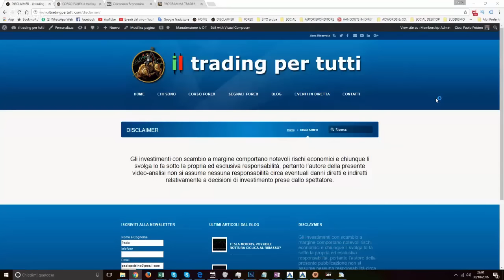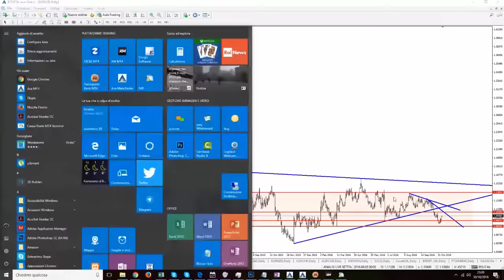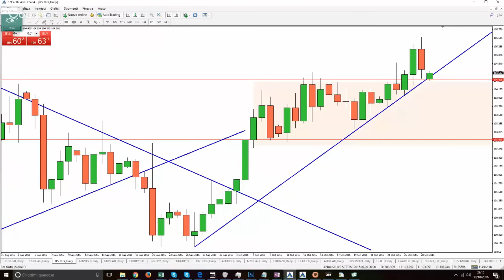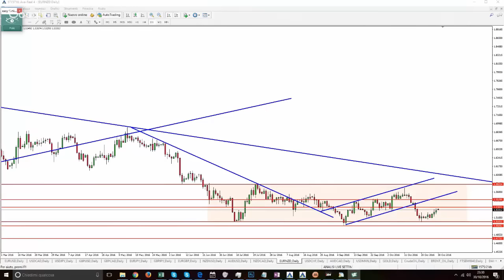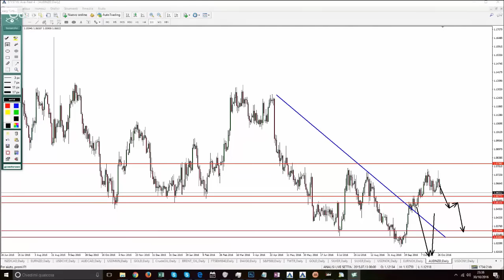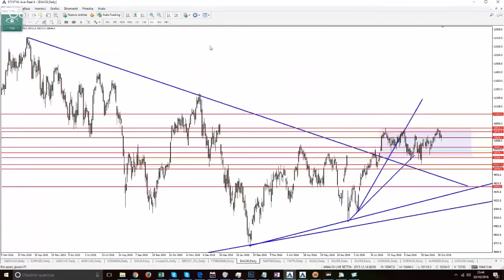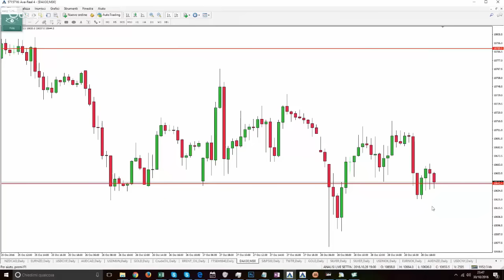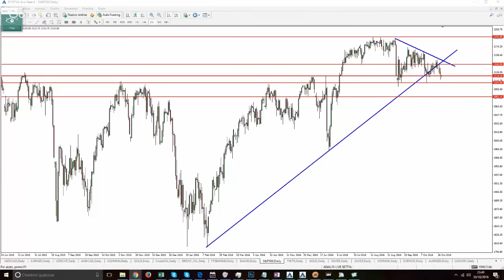DIRETTA AI MERCATI INDICAZIONI OPERATIVE PER LA SETTIMANA DEL 30 OTTOBRE 2016 investing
Buongiorno a tutti i lettori, di seguito troverete le indicazioni operative per la settimana del 30 ottobre, inerenti ai principali cambi oltre a indici di borsa e commodities.

CAMBI ANALIZZATI:

INDICI E MATERIE PRIME:

DAX
FTSE MIB
S&P 500
Petrolio Greggio
Brent
Oro

A VOI LA VIDEO-ANALISI